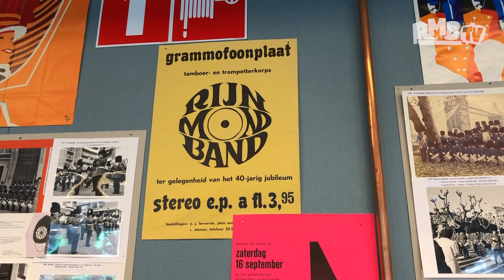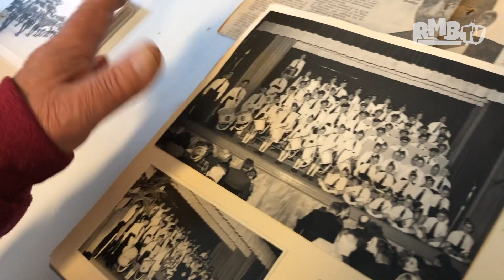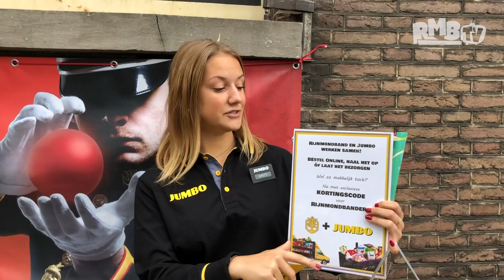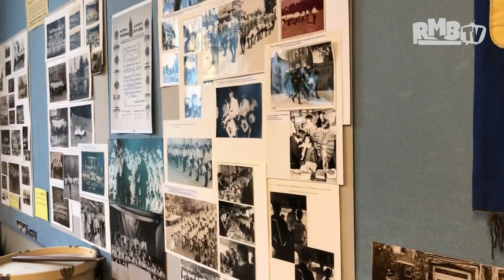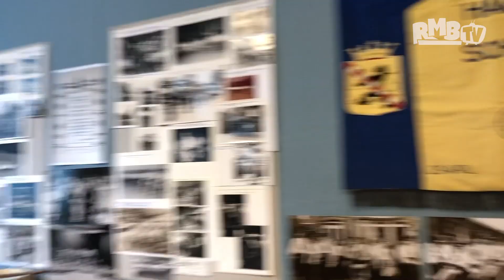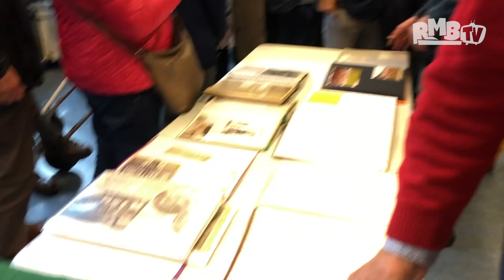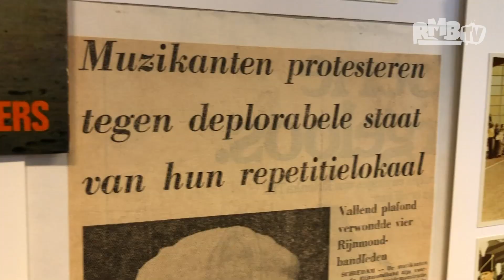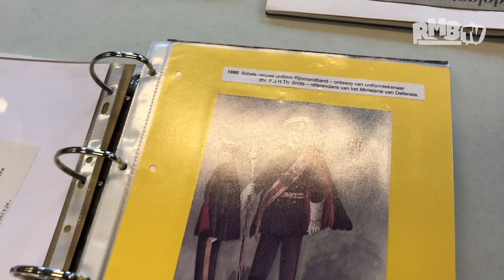RMB TV #42 Dag op de Reünie - 90 jaar Rijnmondband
Hi, ik ben Marvin en speel Bass Drum bij de Rijnmondband. Daarnaast geef ik ook les bij de Jeugd Rijnmondband zoals te zien in vlog #1! Heb jij nou een vraag en wil jij dat wij deze oplossen? Stuur dan een mailtje of WhatsApp ons. Wij beantwoorden jouw vraag dan in de volgende vlog! Ciao!

Die reclames op TV over zo'n fanfare... Vind je het gek dat de jeugd ons oudbollig noemt!? Wij gaan het tegendeel bewijzen! De Rijnmondband is extreem vernieuwend!! Theatershows, optredens met DJ's, militairen, bekende zangers, straatparades en natuurlijk onze eigen shows: Break Out en Soulmates! Zie ik je snel? Adios!

Lid zijn van deze vereniging, verrijkt je leven enorm. Elke week met z'n alle knokken om het beste van ons zelf te laten zien en horen aan het publiek. En dan ook nog vloggen om jullie te laten zien hoe het is om lid te zijn van deze geweldige vereniging! Licht, camera, actie... Later!

Geeft acht! Dat mocht ik als tamboer-maitre bij de Jeugd Rijnmondband zeggen. Nu sta ik oog in oog met jou... Welke kant gaan we op? Dat is helemaal aan jou! Ik zou zeggen; 'Recht zo die gaat richting de Lange Nieuwstraat, het clubgebouw van de Rijnmondband!' Bye!

Edit: Marvin  Schaap
Cast: Marvin Schaap, Ramon van Zanten, Anouk van der Steen & Maurits Mocnik